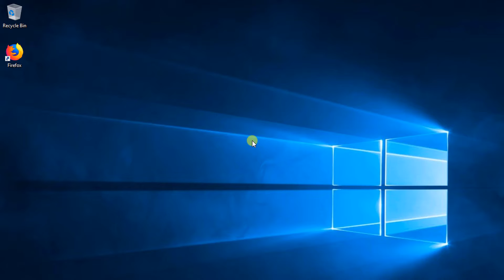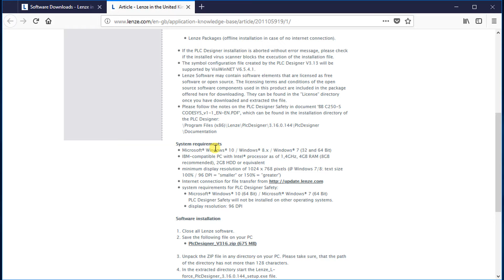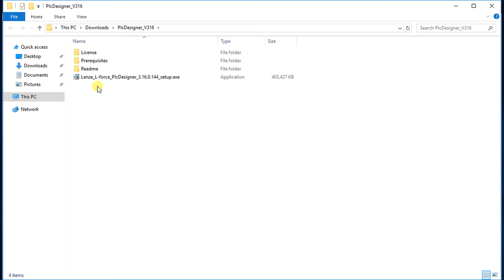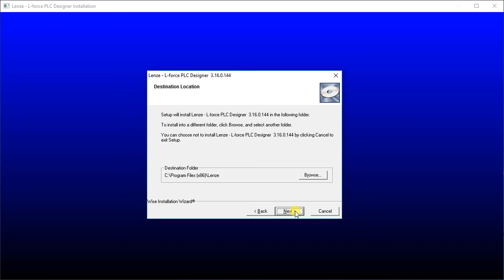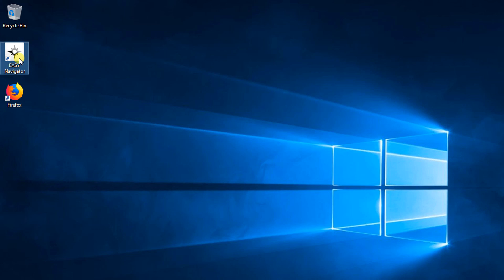Lenze PLC Designer: How to download and install it?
This tutorial shows where to download the Lenze PLC Designer and how to install it.
Also have a look at the other tutorials out of the PLC Designer training series. Learn how to create a new project, how to write a PLC logic and much more.

00:00 Setting up file location
00:27 Downloading procedure
02:25 Installation procedure

Also explore our Lenze Online Training Portal for further interesting training contents